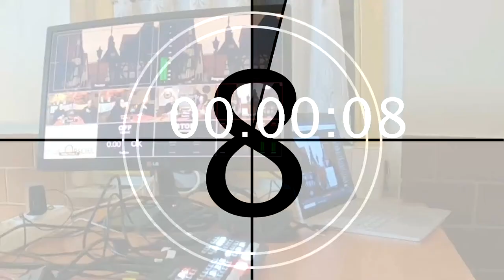„Abitur 21 – Die Schule war öfter dicht als wir!“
Im Gespräch mit Sara Thiel (IGS Stierstadt), Greta Jockwig und Johanna Albert (beide GO)

Am 2. Juni enden die letzten Abiturnachprüfungen in Hessen, aber die meisten Abiturient*innen wissen schon vorher, ob sie etwas zu feiern haben. Seit über einem Jahr haben sie unter Corona-Bedingungen auf die Prüfungen hingearbeitet und zum Schluss unter Quarantänebedingungen Prüfungen absolviert. Wir haben sie die Zeit erlebt? Was lief gut, was lief schlecht? Und wie geht es nun weiter? Die Pandemie ist immer noch da. Wie feiern sie? Und danach? Weltreisen o.ä. stehen ja wohl eher nicht an.

Nachdem Kinder, Jugendliche, Schüler*innen seit über einem Jahr einen wesentlichen Teil der Last der Einschränkungen durch die Pandemiebekämpfung tragen, sollen sie im Studio Orschel zu Wort kommen. Über ihre Kritik, Vorstellungen und Wünsche reden wir mit Sara Thiel von der IGS Stierstadt, die gerade mit 45 Mitschüler*innen als erster Jahrgang in der IGS das Abitur gemacht hat und mit Greta Jockwig und Johanna Albert, die mit schätzungsweise 120 Mitschüler*innen im Gymnasium Oberursel Abitur gemacht haben. Alle drei eint zudem, dass sie die anstehenden Feierlichkeiten planen.